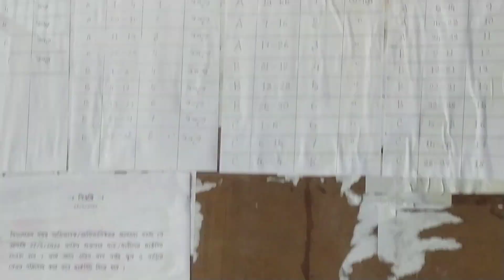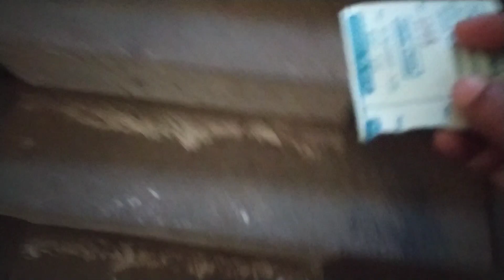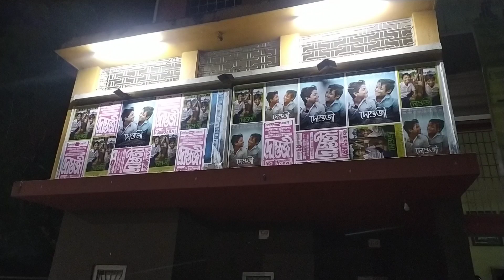finally ননদের সাথে বোঝাপড়াটা সেরেই নিলাম 😔 জীবনে প্রথম এমন একটা কাজ একা করতে পেরে ভালো লাগছে 😊